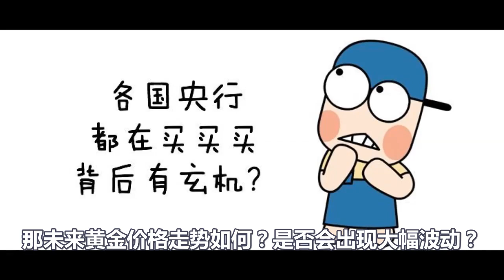疯狂的中国大妈，给全世界上了一课，现在各国都在抢黄金